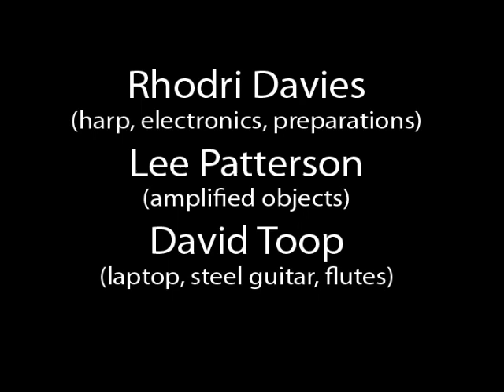David Toop, Lee Patterson, Rhodri Davies - Wunderkammern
an extract from 'Wunderkammern', a CD of 6 improvised pieces by David Toop (laptop, steel guitar, flutes), Lee Patterson (amplified devices & field recordings), and Rhodri Davies (harp, electronics, preparations).  The pieces were recorded in London in July 2006, and the Cd was released on Another Timbre in 2010,